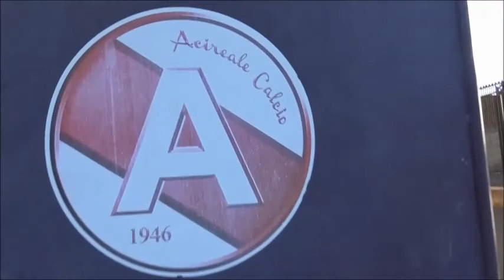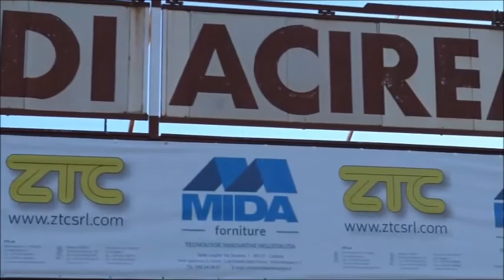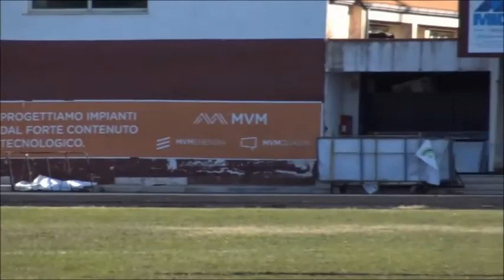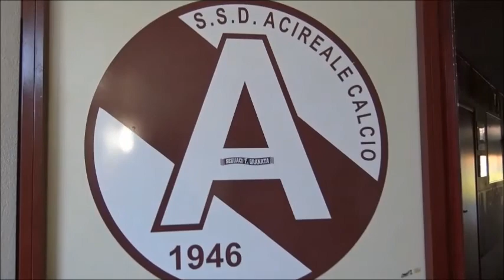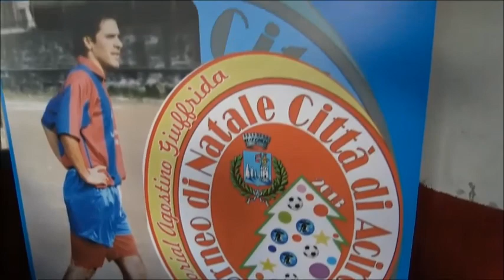Quinto Torneo di Natale città di Acireale la prima giornata Girone 1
Sintesi e gol di Acireale-Athena; Misterbianco-Athena; Misterbianco-Acireale